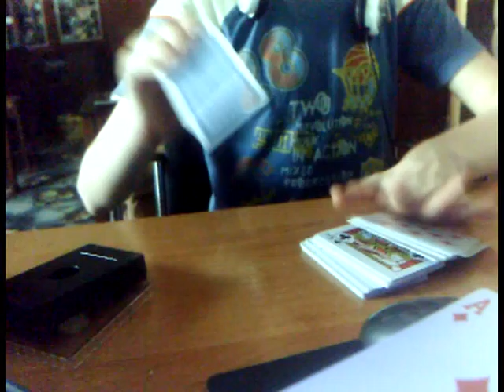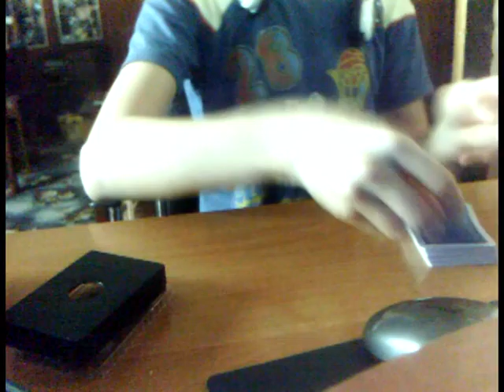My Test Movie